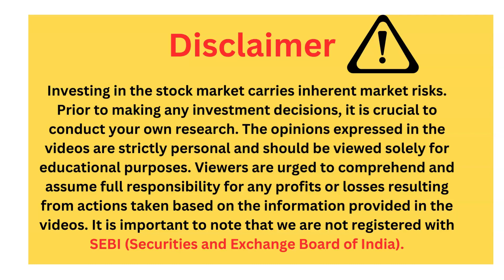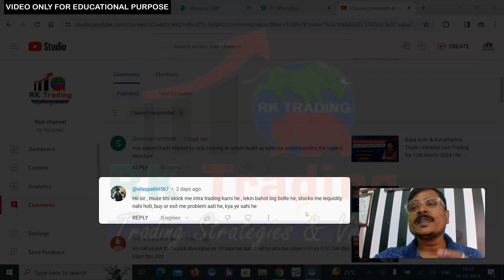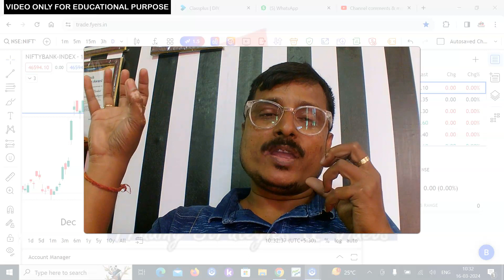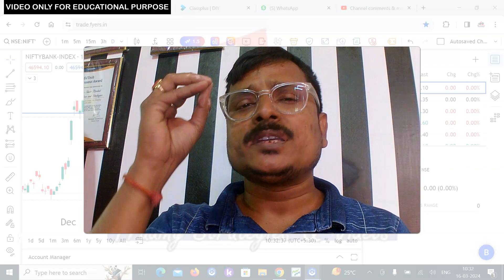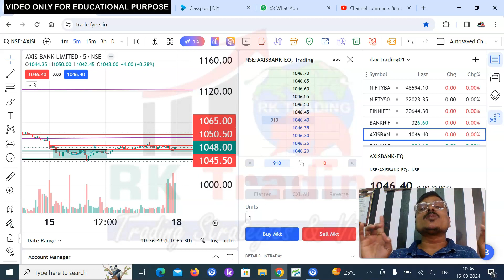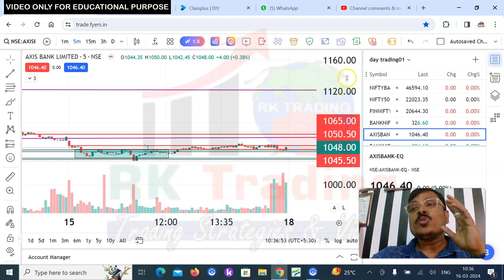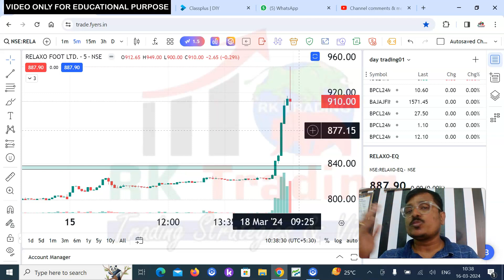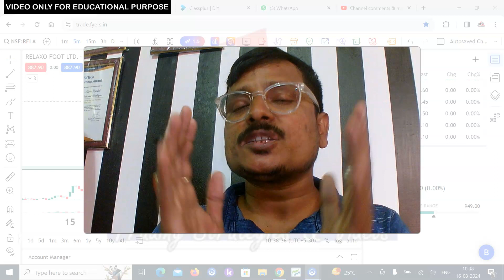Liquid Stocks me Trade Ka Funda | Learning Video by Rk Trading